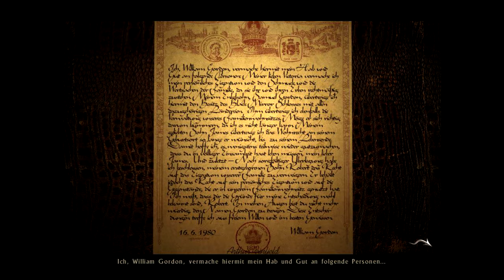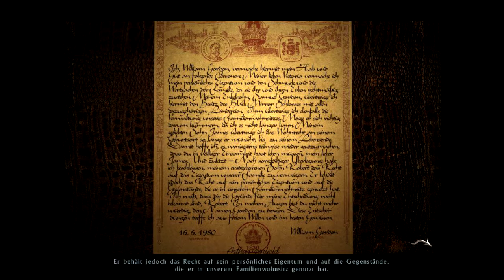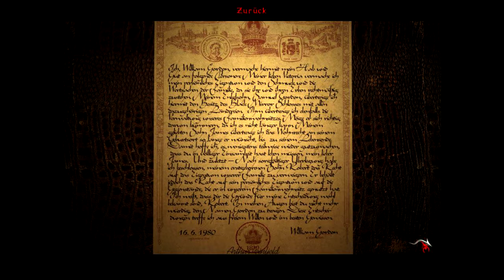Let`s Play Black Mirror Part 38 german/ Enthüllungen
Ich bin sprachlos, also ...wow. Er hat uns all die Jahre getäuscht.